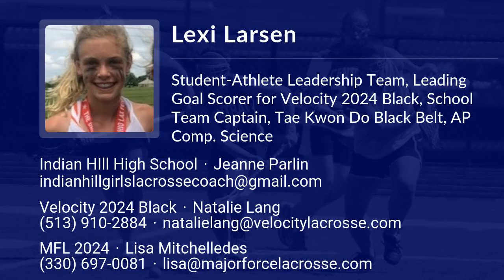Lexi Larsen Lacrosse Highlights - OH 2024 - Mid, Draw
Lexi Larsen Recruiting Video.